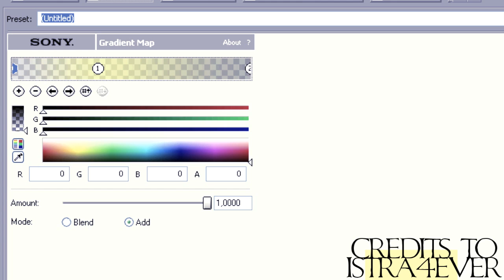Sony Vegas Tutorial || Colouring Type 12(links in desc.box)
Nataly here.

Here is another coloring for you. Personally, i think that is turned out great, i hope.
Hope you gonna like it :D